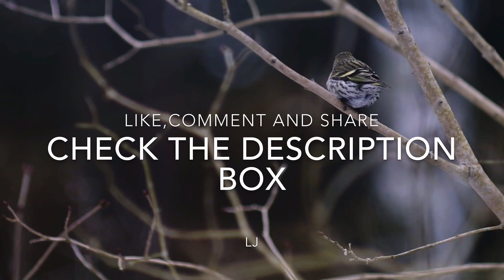Psalm 3 (English,french and Creole)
English: Psalm 3

 Lord, how are they increased that trouble me! many are they that rise up against me.

2 Many there be which say of my soul, There is no help for him in God. Selah.

3 But thou, O Lord, art a shield for me; my glory, and the lifter up of mine head.

4 I cried unto the Lord with my voice, and he heard me out of his holy hill. Selah.

5 I laid me down and slept; I awaked; for the Lord sustained me.

6 I will not be afraid of ten thousands of people, that have set themselves against me round about.

7 Arise, O Lord; save me, O my God: for thou hast smitten all mine enemies upon the cheek bone; thou hast broken the teeth of the ungodly.

8 Salvation belongeth unto the Lord: thy blessing is upon thy people.
Français: Psaume 3

1Psaume de David. A l'occasion de sa fuite devant Absalom, son fils. O Eternel, que mes ennemis sont nombreux! Quelle multitude se lève contre moi!

2Combien qui disent à mon sujet: Plus de salut pour lui auprès de Dieu! -Pause.

3Mais toi, ô Eternel! tu es mon bouclier, Tu es ma gloire, et tu relèves ma tête.

4De ma voix je crie à l'Eternel, Et il me répond de sa montagne sainte. -Pause.

5Je me couche, et je m'endors; Je me réveille, car l'Eternel est mon soutien.

6Je ne crains pas les myriades de peuples Qui m'assiègent de toutes parts.

7Lève-toi, Eternel! sauve-moi, mon Dieu! Car tu frappes à la joue tous mes ennemis, Tu brises les dents des méchants.

8Le salut est auprès de l'Eternel: Que ta bénédiction soit sur ton peuple!
Kreyòl: Sòm 3

1 (3:1) David t'ap kouri pou Absalon, pitit li, lè li ekri sòm sa a. (3:2) Seyè, ala anpil lènmi m' yo anpil! Ala anpil moun k'ap leve dèyè m' yo anpil!

2 (3:3) Ala anpil moun k'ap pale sou mwen yo anpil! Y'ap di: Aa! Bondye p'ap delivre l'!3 (3:4) Men ou menm, Seyè, w'ap toujou pran defans mwen. W'ap fè m' genyen batay la. Ou p'ap kite m' wont devan lènmi m' yo.

4 (3:5) Mwen rele Seyè a ak tout fòs mwen. Li rete sou mòn ki apa pou li a, li reponn mwen.

5 (3:6) Mwen kouche, mwen dòmi, mwen leve anbyen, paske Seyè a ap soutni mwen.

6 (3:7) Mwen pa pè tout kantite moun sa yo ki sènen m' toupatou.

7 (3:8) Leve non, Seyè! Sove m' non, Bondye mwen! Ou bay tout lènmi m' yo yon souflèt. Ou kase dan mechan yo.

8 (3:9) Se ou menm sèl, Seyè, ki ka sove nou. Beni tout pèp ou a.